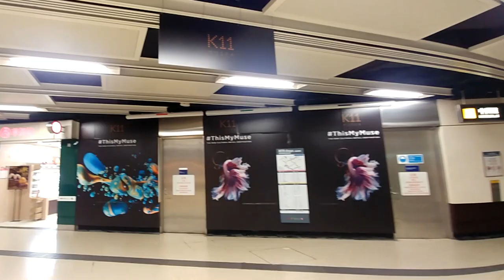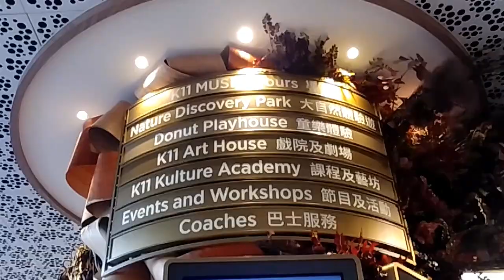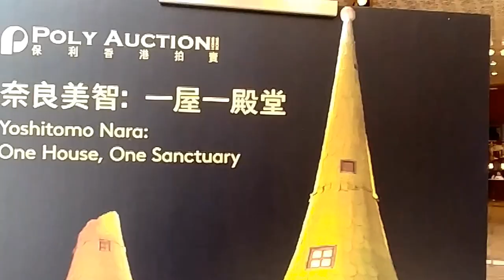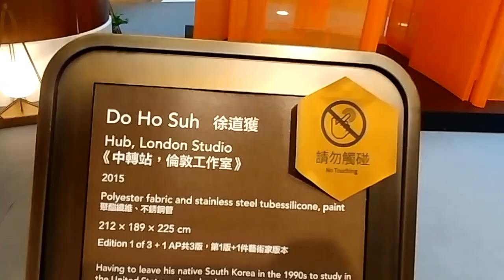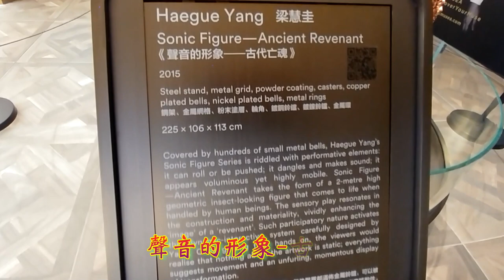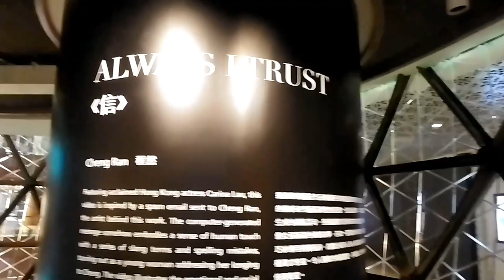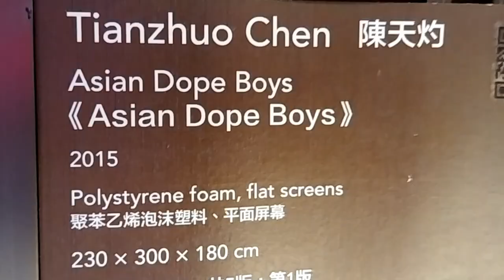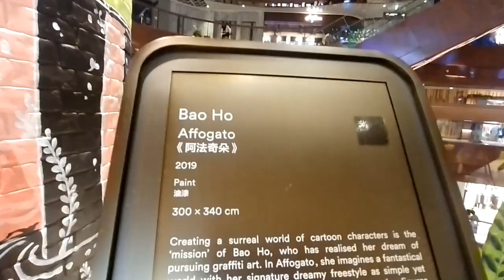K11 正門大堂及各層視覺藝術創作(粵語現場解述) 2019 Grand Opening of K11 Art Mall Tsim Sha Tsui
K11是香港的一座購物中心，號稱是「購物藝術館」，位於油尖旺區尖沙咀，河內道18號重建項目重建項目的商場部份。K11樓高6層，樓面面積34萬平方呎，耗資30億元興建，於2009年11月27日對外開放，開幕典禮於同年12月17日舉行。K11項目被新世界發展號稱為「全球首個購物藝術館」[1]。K11原為當年土地發展公司（市區重建局的前身）編配給河內道18號重建項目的編號，代表九龍區第11個項目。至於為何將K11這個編號用於物業的名稱，新世界發展執行董事鄭志剛表示，K11起初的確是無意義的代號，但卻發現K11也可以有東方哲學「虛實共生」的涵義，本質上意義中立，既然是中立，因此可激發無盡的解釋和意義，即是可發揮無限。第二個解釋是，K11的命名原於鄭志剛在某次到北京出差，乘坐飛機回港途中的時候，想起了商場命名及他的童年往事。鄭志剛從小便夢想擁有自己的王國「kingdom」，剛好英文字K又在字母中排行11，就決定替這個商場命名為「K11」，希望他的「百貨王國」讓更多人留下深刻印象。